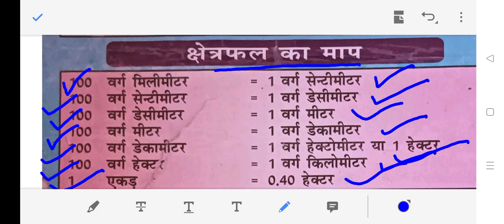measure of area क्षेत्रफल का माप in Hindi